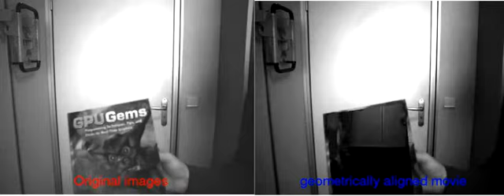Augmented reality under arbitrary illumination changes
Robust visual tracking can significantly improve the performance of various vision-based applications. For instance, augmented reality systems can demonstrate much less "jittering" of the inserted objects if the lighting variations are taken into consideration. This can be performed by applying the model of illumination changes proposed in IJCV-10.